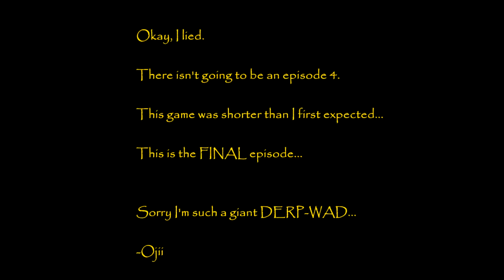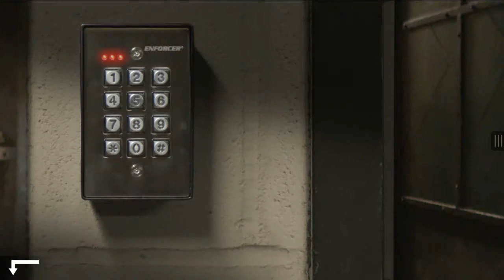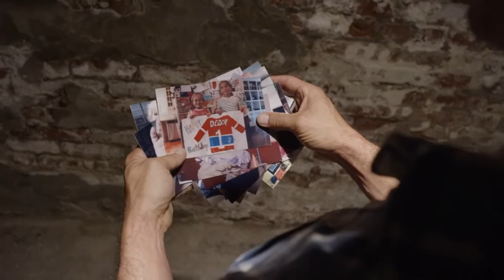SOTM - Missing EP.2 - Explosive Escape !! [Episode 1 Finale]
A new game for Something Other Than Minecraft (SOTM)! I jumped right in and just kept going! So I apologize for the missing mouse pointer and not closing out the episode more formally. But I was having a good time! :)

MISSING: An Interactive Thriller, offers a unique entertainment experience by bringing video game and crime television together.
In this first episode, featuring Roy Dupuis, Patrick Hivon and Serge Houde, you will use wit and strategy to help the characters progress in the story.

INTRO/OUTRO!! :D

Any and all game music/sounds were produced and/or licensed by the game's creators. I have no claims to the content.